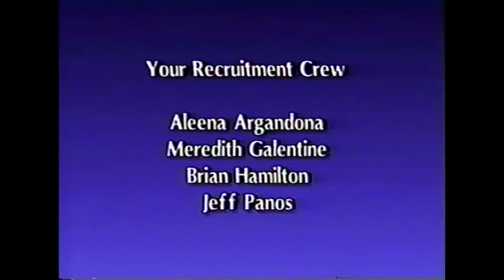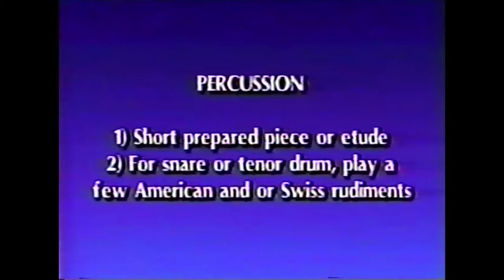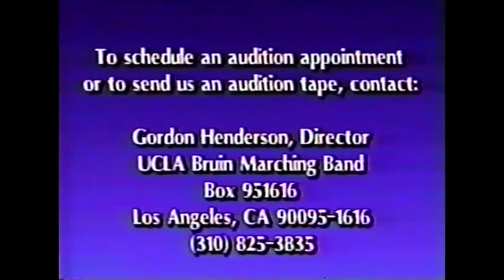1996 Band Recruitment Video